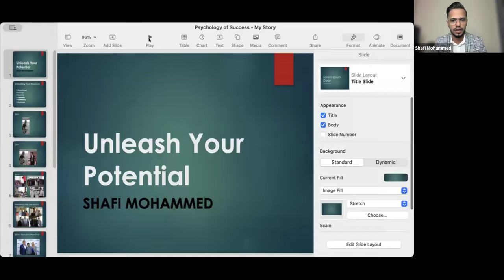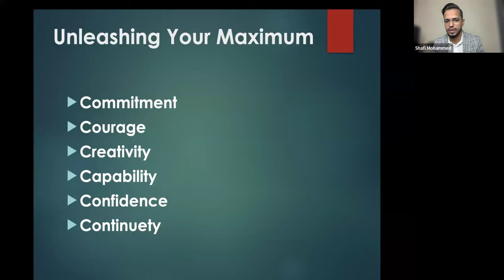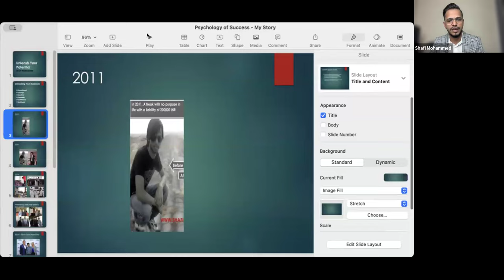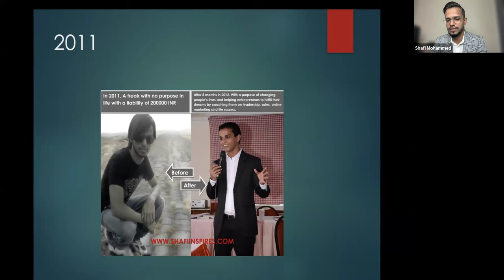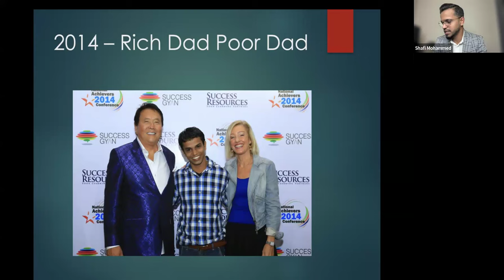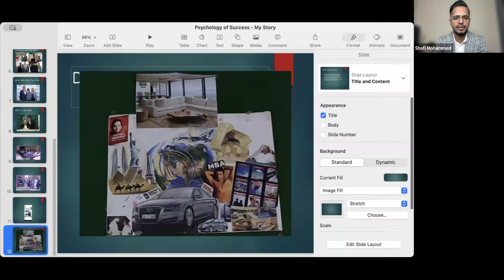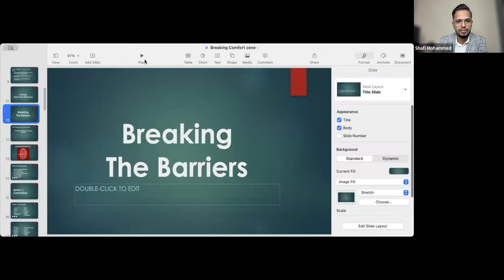Morning Class Day 100: വിജയത്തിന്റെ മനഃശാസ്ത്രം | psychology of success | Part-3 | Shafi Inspires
തികച്ചും സൗജന്യമായിട്ടുള്ള മെഡിറ്റേഷനിലും, മോർണിംഗ് ക്ലാസിലും  ദിവസവും പങ്കെടുക്കുന്നതിനു വേണ്ടി താഴെകൊടുത്തിരിക്കുന്ന ലിങ്കിൽ ക്ലിക്ക്  ചെയ്തു ഗ്രൂപ്പിൽ ജോയിൻ ചെയ്യുക.👇